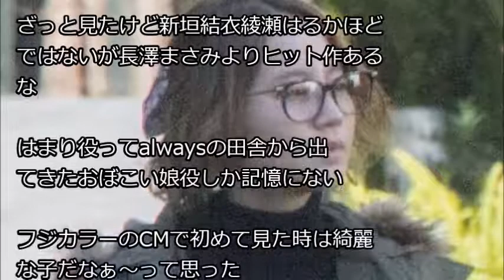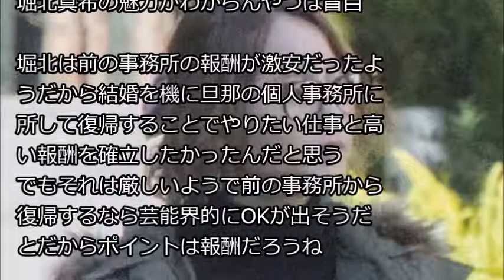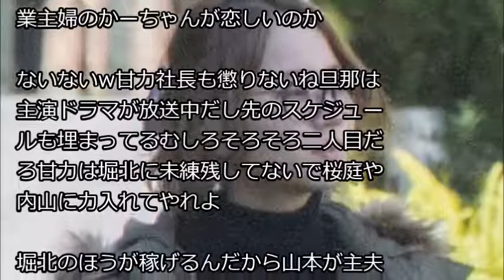堀北真希 10月スタートのフジ月9で女優復帰か？wwwww復帰が実現すれば話題性は十分 中二病速報より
・在日韓国人だった人気女優が日本を批判する驚愕発言！『日本人に嫌われて逆上する』嫌すぎる光景が全世界に暴露され韓国の恥を晒すｗ 衝撃の真相！

・【ベッドシーンまとめ】女優とこんな濡れ場が出来るなんて羨ましすぎる・・・。 1